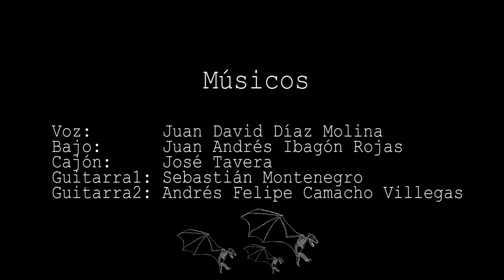Honey Eyes (Acústico)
@ccabogota nos invitó a hacer parte de algo grande: nos animamos a participar en su concurso TopShowColombo con nuestro single HoneyEyes con una versión acústica en nuestra primera sesión de VespertilioCasero

Puedes votar por nosotros en topshowcolombo.com ​para poder seguir representando juntos el rock bogotano 🔥
Contamos con tu voto 😏

Vespertilio es:
Voz: Juan David Díaz Molina
Bajo: Juan Andrés Ibagón Rojas
Cajón: José Tavera
Guitarra 1: Sebastián Montenegro
Guitarra 2: Andrés Felipe Camacho Villegas